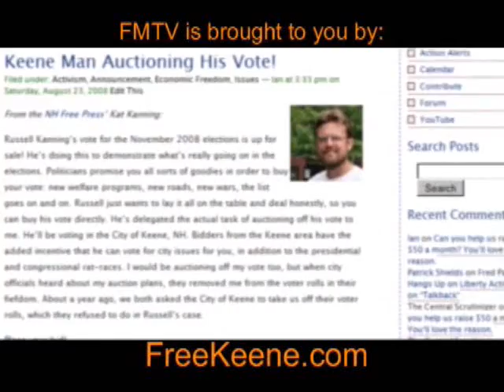Free Minds TV January 16, 2009 (EP 93)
Marijuana activist Andrew Carroll holds some of the illegal substance in his hand and is arrested as an act of civil disobedience, and we have the footage and an exclusive interview with Andrew. Also, the Downsizer Dispatch, Madoff's Ponzi Scheme and the justice system, Obama vs. guns, and NYPD seeks an air monitor crackdown for New Yorkers.